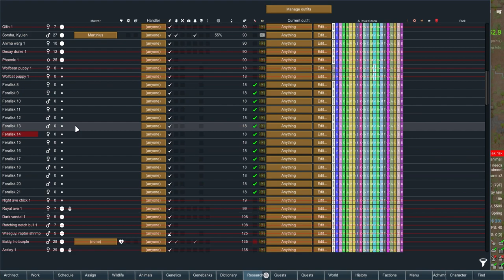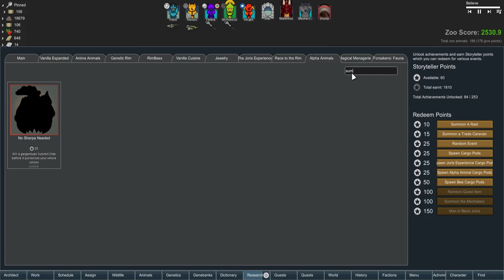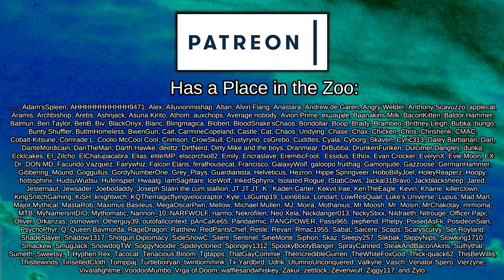Slowly Losing my Mind as I Crossbreed Every Animal in Rimworld for Fun | Rimworld: Jorassic Park #21